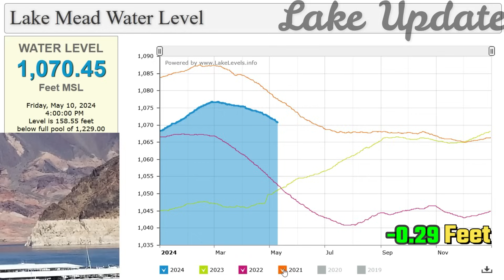Lake Mead Water Level Update (Friday, May 10, 2024)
Lakes Online. Lake Mead Water Level. WATER LEVEL. 1,070.45. Feet MSL. Friday, May 10, 2024 4:00:00 PM Level is 158.55 feet below full pool of 1,229.00.

Credit:  8newsnow, uslakes, lakelevels